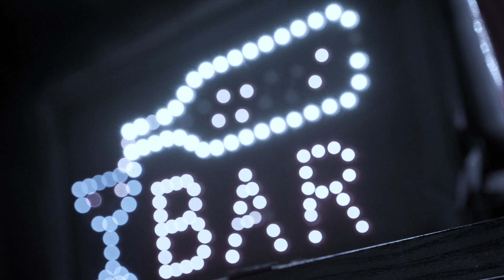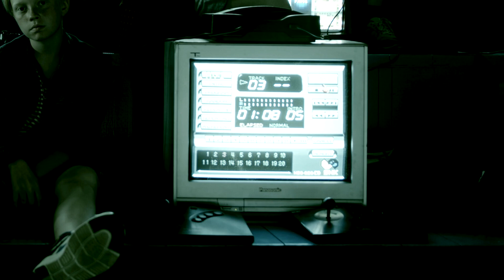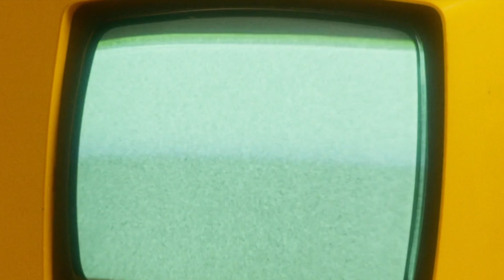フューチャーレトロなテクノロックBGM / Fly Eldoef - Yosuke Arita 2022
Thanks Photo!
Pexels

music and directed
Yosuke Arita / worldtrain